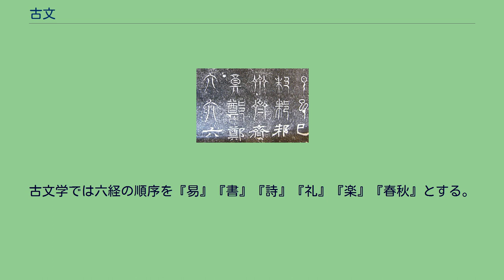古文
古文（こぶん）は、漢字の書体の一種。
広い意味での篆書系統の文字である。
広義には秦の小篆以前に使われていた文字を指すが、狭義には後漢の許慎による字書『説文解字』や魏の「三体石経」に「古文」として使われている文字、さらに出土文物である六国の青銅器・陶器・貨幣・璽印や長沙仰天湖楚墓竹簡・信陽楚墓竹簡・楚帛書といった文書に使われている文字を指す。
前漢代、秦の焚書政策を免れて孔子旧宅の壁中や民間から発見された秦以前の儒家の経書のテキストに使われていた文字であり、当時の経書に一般的に使用されていた書体である今文（隷書体）に対して古文という（テキストについては下記、古文経学を参照）。
「古文」とは本来「古い時代の文字」という意味でしかなく、その定義は極めて曖昧なものである。
しかし、後漢時代の古文経学者である許慎が著書『説文解字』に479字の古文（説文古文）を異体字として収録し、また三国時代、魏の三体石経が古文を使っていたおかげで、その一端を窺い知ることができた。
現在『説文解字』や「三体石経」に収録されている「古文」の字形を見ると、画の先が鋭く尖っており、金文に極めてよく似通っている。
字形も同時代既にある程度の部首分けが可能な形となっていた大篆（小篆の原型）に比べると未整備な部分が多い。
近代になり、王国維は「戦国時秦用籀文六国用古文説」（1916年）において古文を戦国時代、秦以外の六国（斉・楚・燕・韓・趙・魏）で使用されていた文字と推定し、東方各国で発展した文字と考えた。
西方の籀文に対し、東方の古文の系統を想定したものである。
説文古文は『説文解字』の2000年にも及ぶ伝写の過程でその書風が大きく変わっている可能性があり、当時のものを反映しているとは言い難い。
しかし、その字体構造については、その後、陸続と発見された出土文字資料（特に楚簡が中心となる）との共通性が確かめられ、六国文字は六国古文（りっこくこぶん）と呼ばれている。
また唐代末期には乱れた漢字の字体を整理するために典拠のある規範漢字を求めようとする文字校勘学、字様の学が興起した。
その際に古文の収集も行われて十数種の古文集字書が著されたとされ、その成果は宋初、郭忠恕の『汗簡』や夏竦の『古文四声韻』に収められた。
これらの書物は従来あまり顧みられなかったが、出土する戦国竹簡の読解に有用であることが分かり、古文の知識が唐宋時代にも残っていたことが知られた。
古文で書かれた経書のテキストを古文経（こぶんけい）、伝（注釈）を含めて古文経伝（こぶんけいでん）という。
当時、一般的に通行していた今文で書かれたテキスト（今文経伝）と文字や内容に異同があったため、経書解釈を巡って論争が起こった。
古文経伝も当時通行の書体に改められたので、ここでいう今・古文は、由来するテキストの違いを指す言葉であった。
古文経伝を奉ずる学問を古文学（こぶんがく）または古文経学（こぶんけいがく）という。
前漢末の劉歆が提唱したもので、当初は今文学が普通であったため主流ではなかったが、王莽の新朝で学官に立てられるなど徐々に頭角を現した。
後漢では王莽政権を否定するため、古文経伝に学官が立てられることはなかった。
そのため、古文学は在野で行われ、経文の一字一句を解釈する訓詁学を発展させた。
五経博士を主体とした今文経学が一経専門で家法の伝授を墨守し、他経にまで通ずることがなかったのに対し、古文学は博学でさまざまな理論を取り入れつつ、六経全般を貫通する解釈学構築を目指した。
そのなかで今文と古文を字体の差異に還元し、字形にもとづく解釈学を発展させた許慎の『説文解字』も生まれている。
また鄭玄は三礼を中心に六経に通ずる理論体系を打ち出し、後漢の経学を集大成したのである。
この結果、完全に今文経学の伝承は途絶え、儒学は古文学の独擅場となった。
しかしこのように一本化されたことによって、逆に唐代になると今文古文の差異が重視されなくなり、その存在感に影が差し始める。
宋代になると一字一句にこだわる訓詁学に対して異議が唱えられ、字義よりも思想内容を重視した朱子学などの新しい経学が生まれた。
しかし、清代になると朱子学の解釈学が主観的すぎるとの批判がおこり、乾嘉の学（考証学）では、古文学をもとに漢学の復興がはかられた。
その後、常州学派が今文学を重視し、古文経伝は劉歆の偽作と主張された。
古文学では六経の順序を『易』『書』『詩』『礼』『楽』『春秋』とする。
漢代の古文経伝には次のようなものがある。